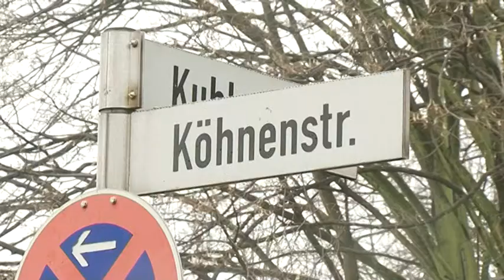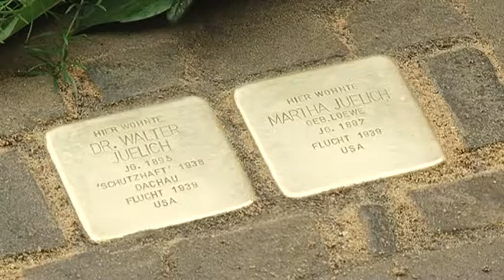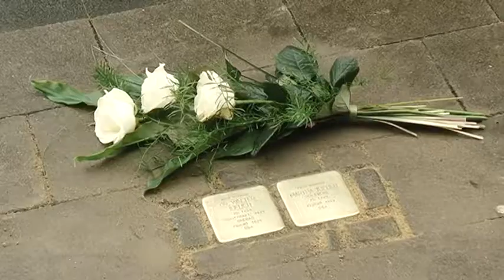STUDIO 47 .live | STOLPERSTEINE ZUR ERINNERUNG AN DIE OPFER DER NS-ZEIT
„Ein Mensch ist erst vergessen, wenn sein Name vergessen ist.“ Mit dieser Idee wagte sich Gunter Demnig vor über 25 Jahren an ein spannendes Projekt. Der Künstler verlegt seit 1992 sogenannte Stolpersteine. Mit ihnen will er an die Opfer der NS-Zeit erinnern.